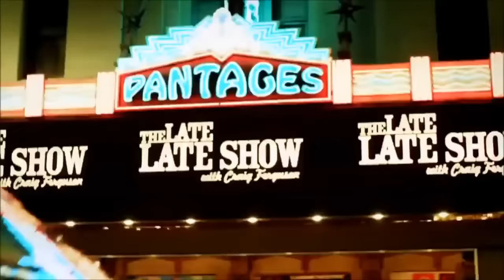Late Late Show with Craig Ferguson 8/7/2014 Breckin Meyer, Morena Baccarin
Guests: Breckin Meyer, Morena Baccarin
Other: Thanks George!